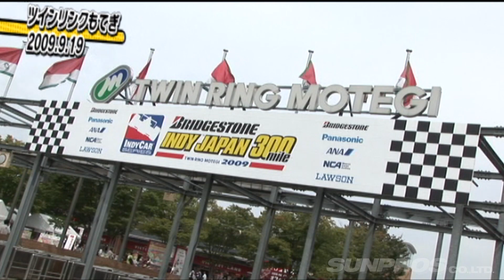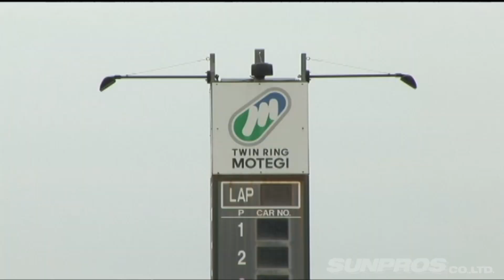V OPT 188 ⑦ 織戸/時田/高橋 ミジェットレースに挑戦!!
ドリフト野郎挑戦企画 第2弾

織戸&ツンツルテンコンビ ミジェットレースに挑戦
ドリフト野郎が異なるジャンル競技に体当たり。
第2弾は織戸&ツンツルテンコンビ
(クニーズ高橋&バジン時ちゃん)がミジェットレースに挑戦。
FORDフォーカスの2リットル、
178馬力エンジンをオリジナルパイプフレームに搭載。
アクセルひとつでケツが出る、踊るマシンで絶叫ファイト!